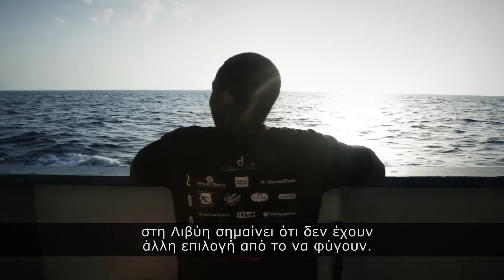Δέκα πράγματα που πρέπει να ξέρεις για τη λεγόμενη μεταναστευτική κρίση